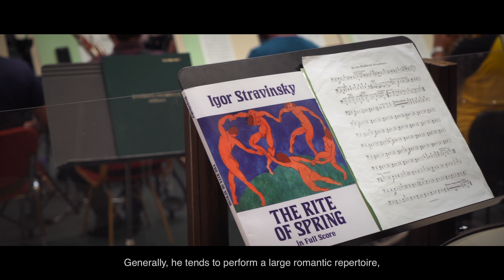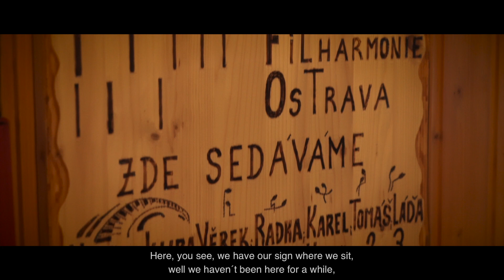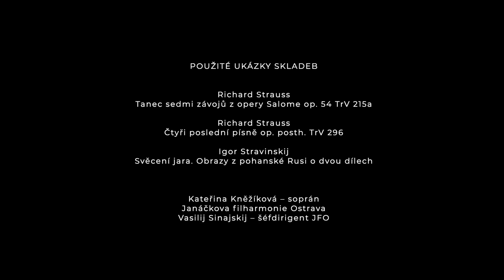Vasilij Sinajskij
V září 2019 přijal Vasilij Sinajskij nabídku stát se šéfdirigentem a hudebním ředitelem Janáčkovy filharmonie Ostrava. První dny Sinajského v Ostravě, již ve své domovské scéně, kde není pouhým návštěvníkem, ale oficiálním členem JFO, doprovázela kamera. Dokument tak vznikl během týdenního zkoušení na Inaugurační koncert koncem září 2020. S Ostravou se tak pojí na několik let světově uznávaná osobnost, významný a náročný umělec.

Dokument zachycuje Sinajského nejen při seznámení se s členy orchestru, na zkouškách, při práci, ale Sinajskij poznává Ostravu i mimo dirigentský pult. Při návštěvě Dolní oblasti Vítkovic prohlásil: „Ostravě se za poslední roky podařilo posunout neskutečně dopředu. Vy Ostravané musíte být na svoji minulost hrdí. Umíte ji totiž vystavit opravdu s obdivem. Gratuluji a smekám.“ Dokument představuje Vasilije Sinajského v nové pozici šéfdirigenta a hudebního ředitele Janáčkovy filharmonie Ostrava a je také osobní výpovědí o jeho vizích a cílech. „Můj plán je snadný, udělat z tohoto orchestru jeden z nejlepších orchestrů možná nejen v Čechách, ale v Evropě. Chci, aby tento orchestr byl velmi slavný a aby Janáčkovu filharmonii každý skutečně poznal. Má totiž velmi dobré jméno, ale nikdo neví proč, a v čem je tak dobrá. A mým úkolem je, aby lidi pochopili, že je kvalitní opravdu v mnoha ohledech,“ sděluje jasně Vasilij Sinajskij v dokumentu.

Vasilij Sinajskij byl mezi lety 2010 a 2013 šéfdirigentem a hudebním ředitelem Velkého divadla v Moskvě. V letech 1996 až 2012 zastával pozici hlavního hostujícího dirigenta v BBC Philharmonic Orchestra, kde je dnes emeritním dirigentem, stejně jako v Symfonickém orchestru v Malmö. Rodák z republiky Komi v Ruské federaci řídil symfonické orchestry v Londýně, Vídni, Berlíně, Houstonu, Sao Paulu, Soulu či Petrohradu.